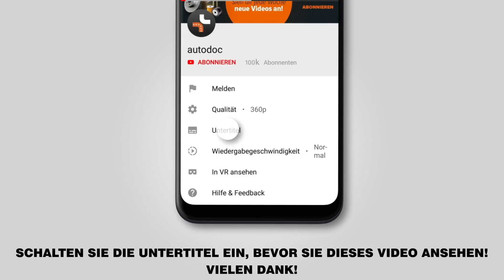Wie TOYOTA LAND CRUISER PRADO 3 (J120) Federn vorne wechseln [AUTODOC TUTORIAL]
Wie TOYOTA LAND CRUISER PRADO 3 (J120) 3.0 SUV 09.2002–08.2010 Fahrwerksfedern vorne / Schraubenfeder vorne / Spiralfedern vorne wechseln [AUTODOC TUTORIAL]

Fahrwerksfedern an TOYOTA FJ CRUISER (GSJ1_) (11.2010) / TOYOTA Land Cruiser Prado 150 (J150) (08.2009) / LEXUS GX (J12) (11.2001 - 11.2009) / LEXUS GX (11.2009) Fahrzeugen, werden stets nach demselben Muster ersetzt.
Es kann jedoch aufgrund spezifischer Merkmale des Fahrzeugdesigns kleinere Unterschiede geben.

🔝 Top Marken-Hersteller für Fahrwerksfedern: KYB, LESJÖFORS, STARK, MONROE, RIDEX

🛠️ Benötigte Werkzeuge, um Fahrwerksfedern vorne zu ersetzen:
- Drahtbürste
- WD-40-Spray
- Kupferpaste
- Sechskant-Bit Nr. H6
- Impact-Nuss für Felgen №21
- Drehmomentschlüssel
- Windeisen
- Hammer
- Splinttreiber
- Rollgabelschlüssel
- Brechstange
- Hydraulischer Federbeinspanner
- Hydraulischer Getriebeheber
- Unterlegkeil